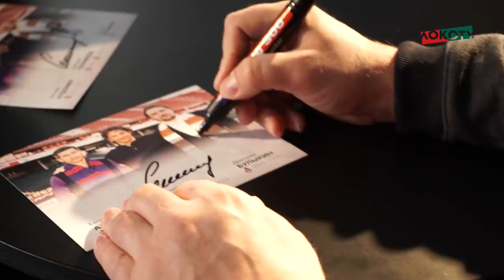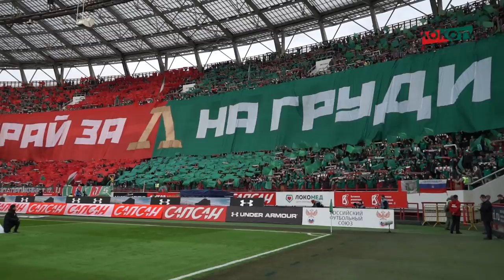LokoLive о дерби ЛокоЦСКА // Арбенина, Булыкин, Сенников и разминка под музыку